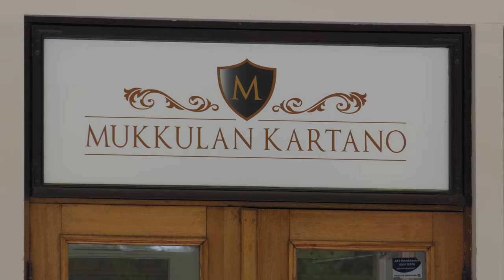Mukkulan Kartano - Mansion in Finland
Free 4K video
June 4, 2018 - Lahti Finland
Camera: Panasonic FZ2000/2500